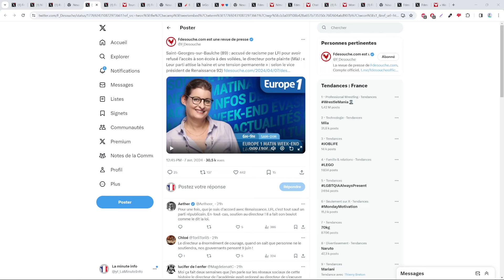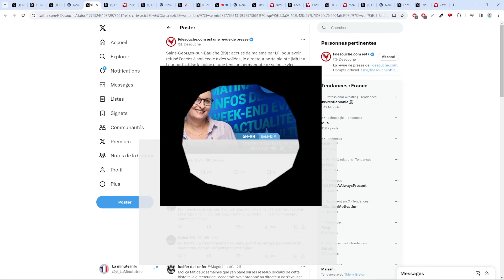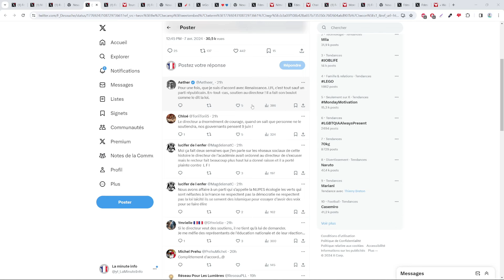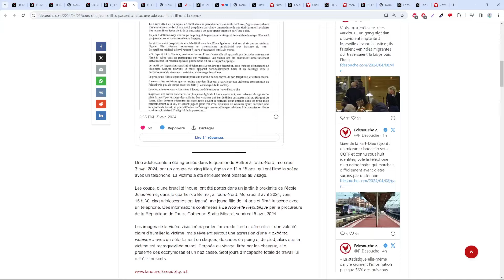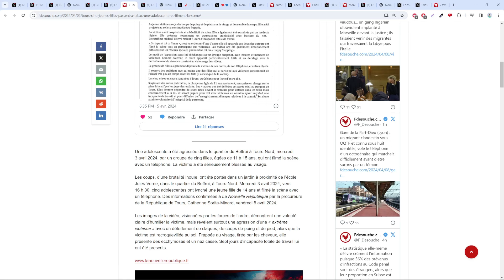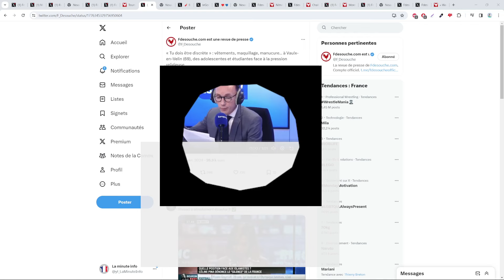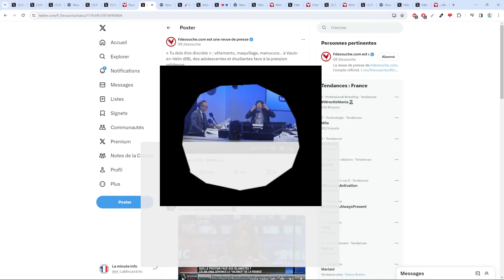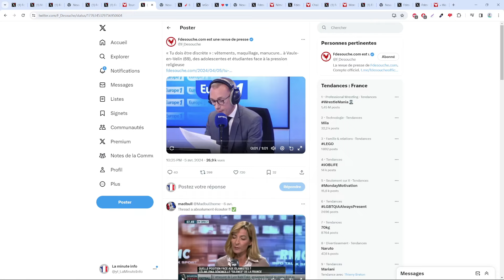CE PROVISEUR POURSUIT LA LFI EN JUSTICE POUR DIFFAMATION CAR IL A REFUSÉ L'ACCÉS A 3 FEMMES VOILÉES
Vous aussi vous avez remarqué que plus le féminisme et le wokisme progresse, moins les femmes ont de droit ?

Sommaire :
00:00 Le proviseur poursuit la lfi en justice pour diffamation
04:54 Le lynchage à tours
07:15 Le témoignage d'une lycéenne sur europe 1
10:23 Fin et outro